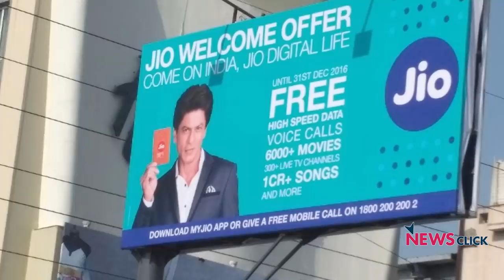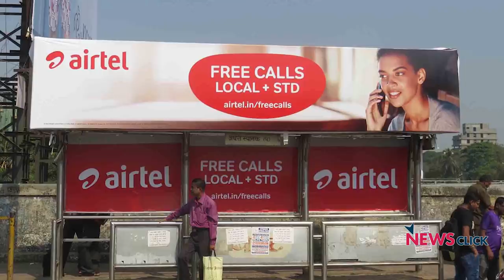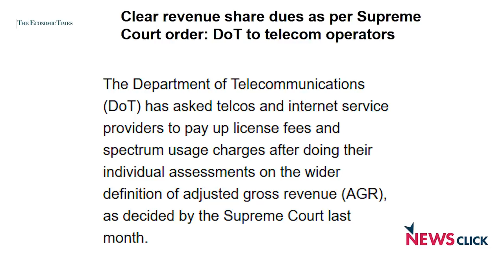मोबाइल फ़ोन: 'मुफ़्त' सुविधाओं को अलविदा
रिलायंस जिओ, भारती एयरटेल और वोडाफ़ोन-आईडिया जैसी टेलिकॉम कंपनियाँ अपनी दरों में 50% तक वृद्धि करने जा रही हैंI वरिष्ठ पत्रकार परन्जॉय गुहा ठाकुरता एक ही साथ सब कंपनियों द्वारा इस इज़ाफ़े के कारणों का विश्लेष्ण पेश कर रहे हैंI वे इस वृद्धि को हाल ही में सर्वोच्च न्यायालय द्वारा AGR में किये गये संशोधन से भी जोड़कर देख रहे हैंI